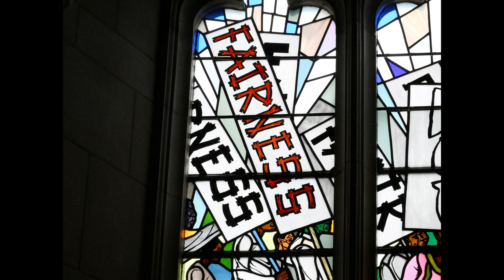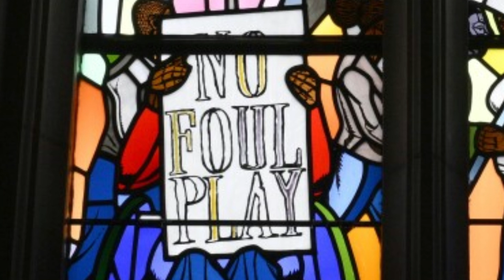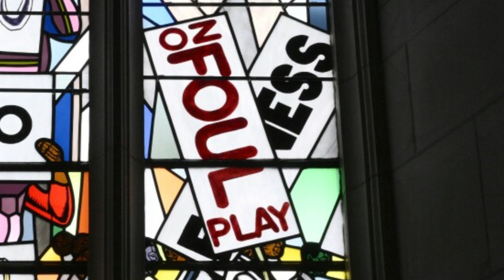The Now and Forever Windows: A Mediocre Tribute to a Worthy Cause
In this video I will show how the Now and Forever Windows at the National Cathedral fail on an artistic level and are a poor tribute to the worthy cause of social justice in America.